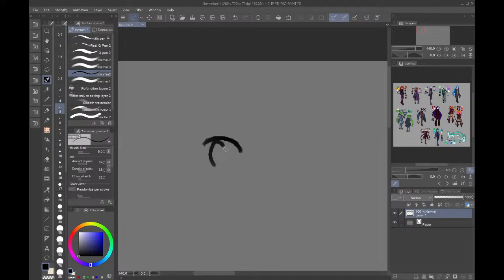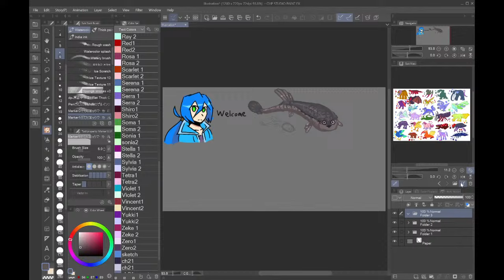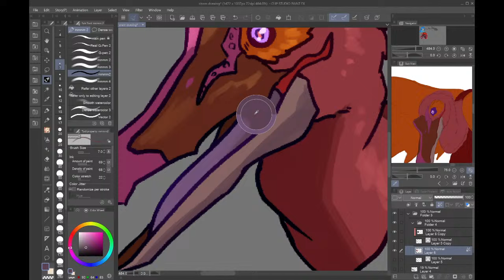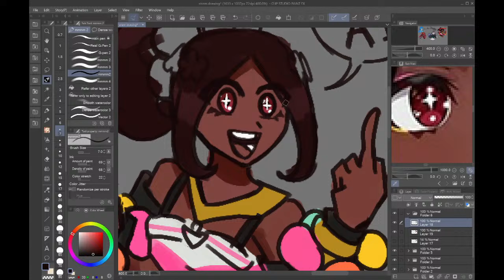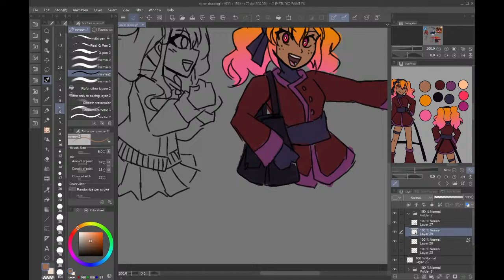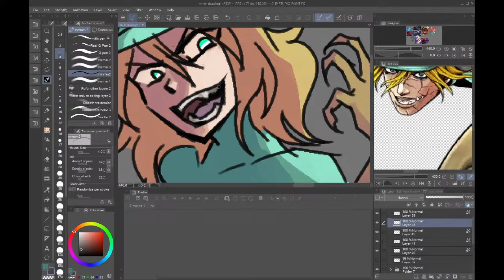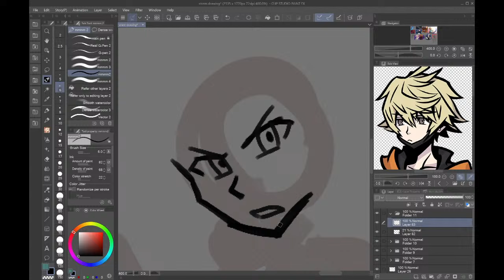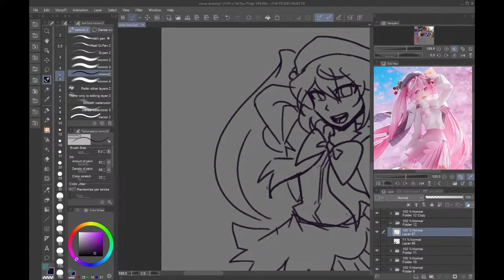Suprize Art Stream (Drawing Requests)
sorry about how bass boosted the audio sounds headphone warning lmfao

first things first I use Clip Studio Paint for art before anyone asks

Imma just take random requests I guess

timecodes maybe

0:00 intro
7:00  drawing starts (Ito from my webcomic)
14:16  sacabambaspis
22:28  talking about my creative process
32:55  back to sacabambaspis
44:23  another detour to talk about creature designs
49:19  unamed big red bird from my comic
1:23:45  An (Project Sekai)
1:41:56  Timerra (Fire Emblem)
2:06:03  Saki (Project Sekai) and Rana (my webcomic Zero)
2:51:46  Diego Brando (Jojo)
3:28:18  Toya (Project Sekai)
3:47:15  Rindo (TWEWY)
4:11:21  Sakura Miku (stream dies after this)
4:16:04  bird wing tutorial detour
4:20:04  back to Sakura Miku (stream dies after this)